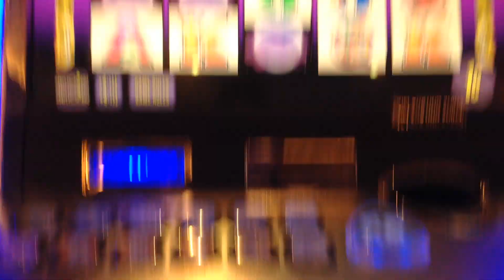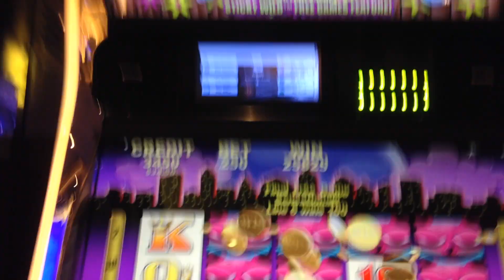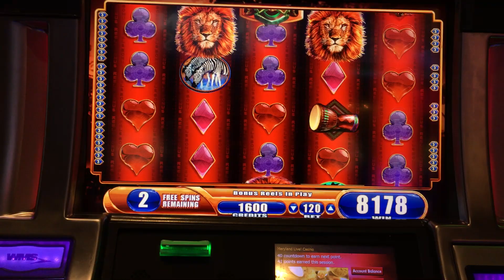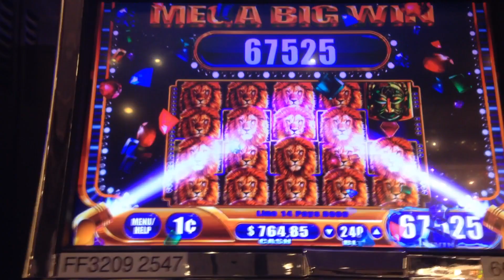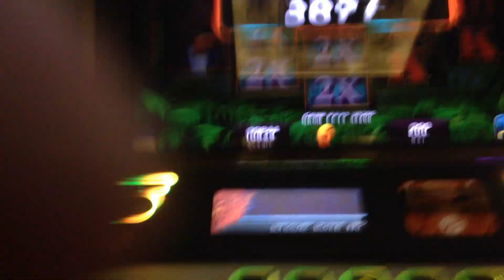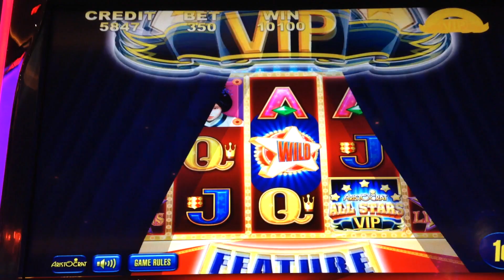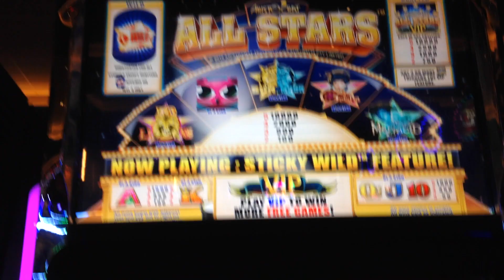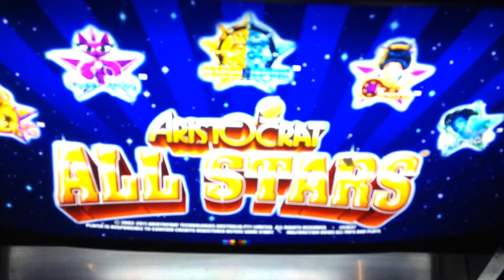★ SUPER MEGA BIG WIN! ★ A MISS KITTY SPECTACULAR! | ALL STARS VIP JACKPOT!!!? Slot Machine Bonus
SUPER MEGA BIG WIN on MISS KITTY featured in Aristocrat’s ALL STARS VIP slot. I believe this is the biggest slot machine win on YouTube for this Aristocrat game which is based on other popular classic Aristocrat titles. This is also my 500th video upload so I’m celebrating this milestone with some other SUPER BIG kitty wins that I hope you enjoy! There's more to come! 😃